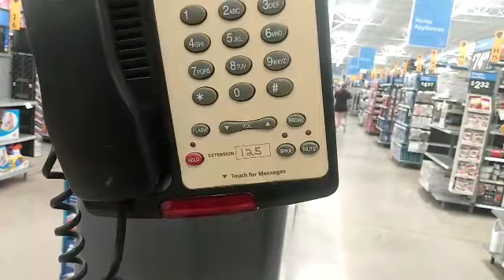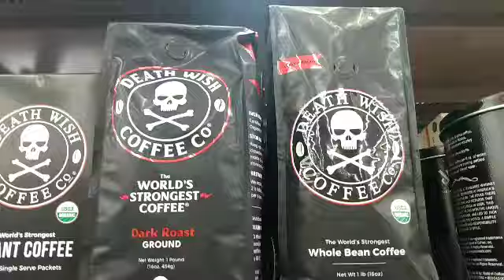🛒 RUNE FELL OUT THE BASKET!! 🛒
We where just having a little fun then this happened...